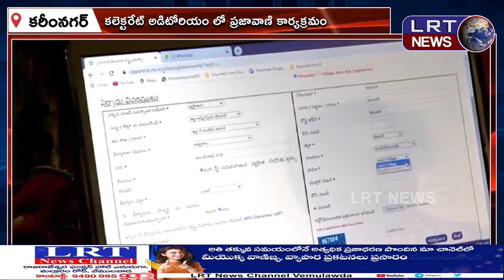కరీంనగర్ కలెక్టరేట్ అడిటోరియంలో ప్రజావాణి కారిక్రమం ||| LRTNEWS